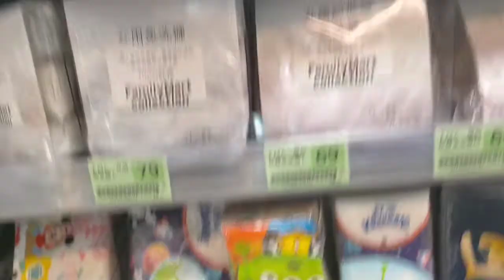Meet my friends early in the Morning